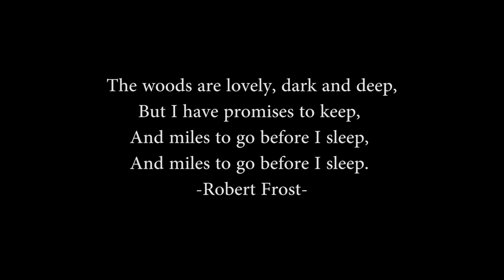Langdai - Manipuri short movie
manipur Manipuri short movie#Manipur youtuber#Short film#Film#Movie#manipuri short film#manipuri movie#manipuri video

Bobbi@Roshni Production
Direction/camera/edit - Bobbi@Roshni
Story/script - Dinku Ningomba
Subtitle-Namram Austin Khuman

Cast-
Bobby Chongtham
Shiny Loukrakpam
Thokchom Nganthoi
Rahul Laishram
Monish Athokpam
Malhotra Thounaojam
Nitesh Oinam
Henry Haobam

Our beloved team-

Pioneer Aheibam
Hemba Chandam
Abhijeet
Bhuster Keisham
Ringkee Raj
Sadam Laishram
Nongdren Leishangthem
Dante Takhelchangbam

Special thanks to-Lanchenbi Mangang

Equipment used in this movie
Camera stabilizer
Audio recorder
Light stand
Green screen stand
Green screen
Led light